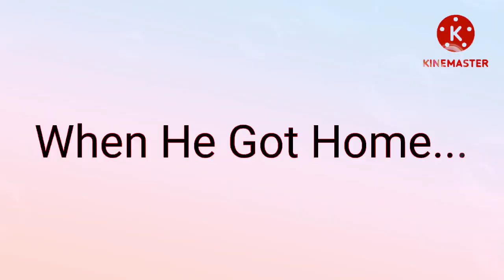KineMaster Series: Me Makes a Hot Dog! In G Major 54 + Bubbles